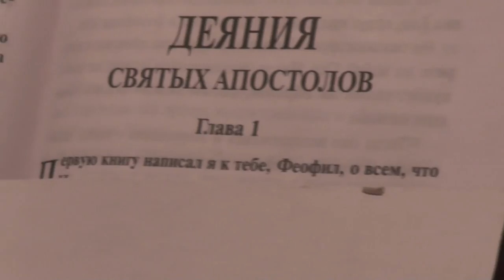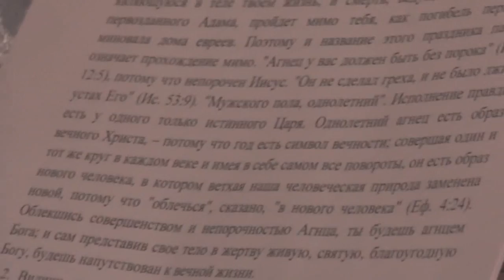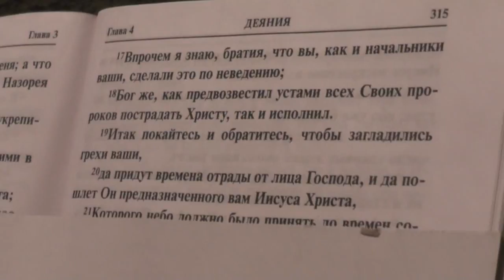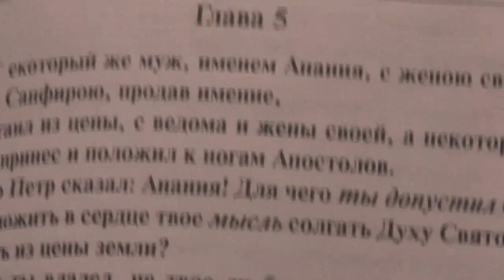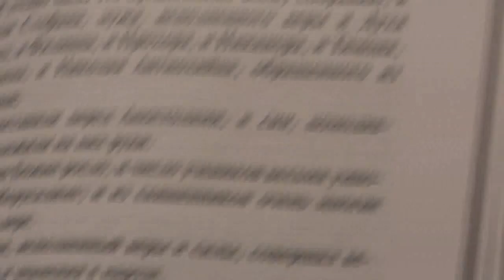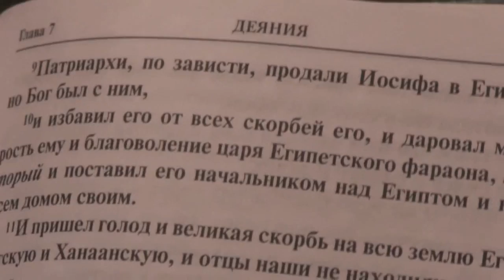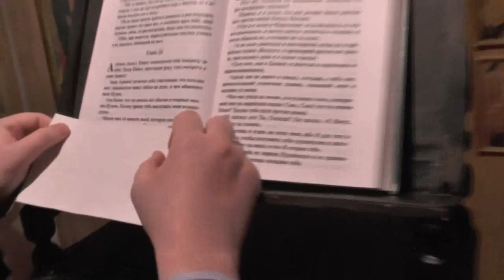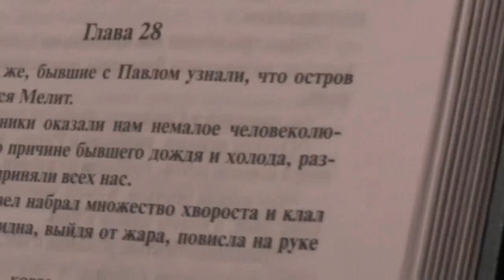Чтение "Деяния Апостолов" в пасхальную ночь. 01.05.2016